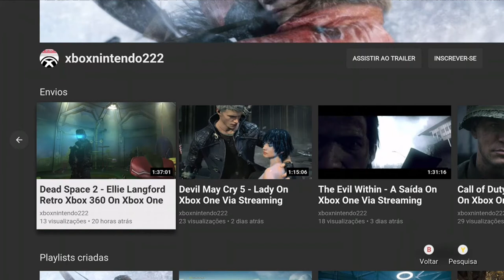Ryse: Son of Rome - Replay Lendário 4 On Xbox One Via Streaming Windows 10